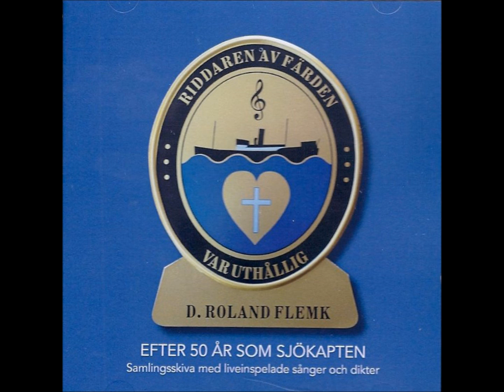Lövviksvalsen - Roland Flemk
Text: Roland Flemk. Musik: Anders Andersson. Sången finns på skivan "Efter 50 år som sjökapten". 2013. Sången får gärna spelas i olika sammanhang.